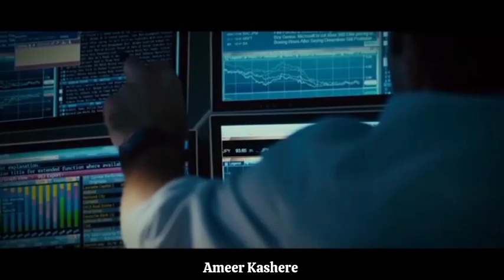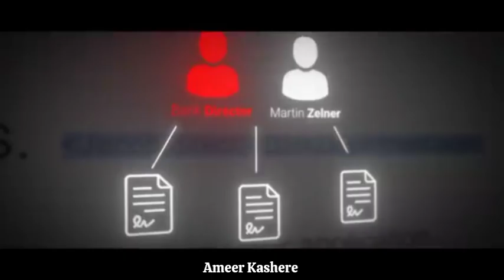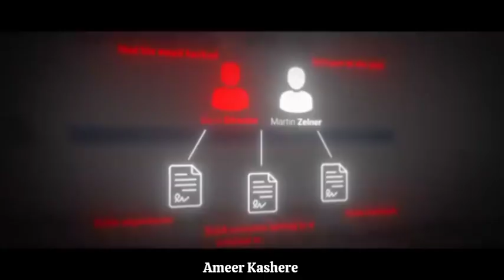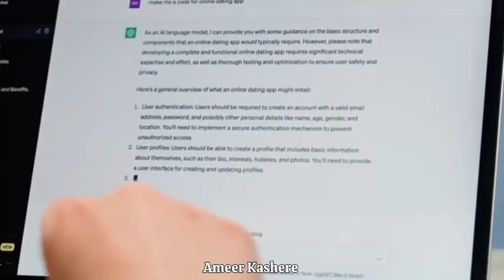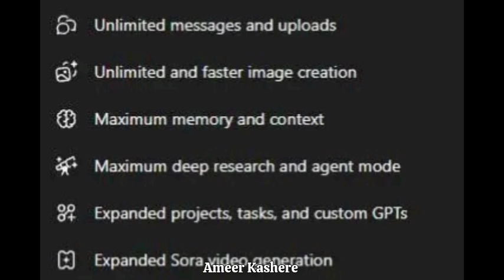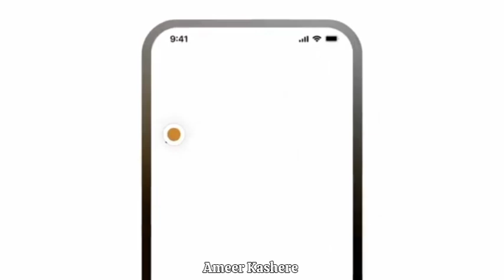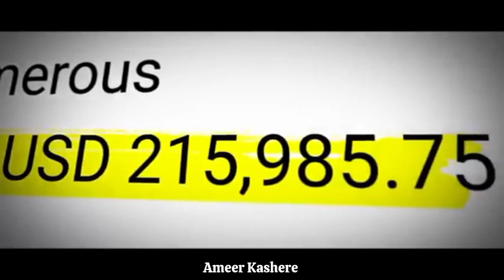YADDA AKE AMFANI DA CHATGPT DA DEEPFAKE WAJEN SATAR KUDI 💰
Wanan shine yadda hackers sukayi amfani da fasahar Ai suka saci $35 million . Kuma suka tsere dasu.